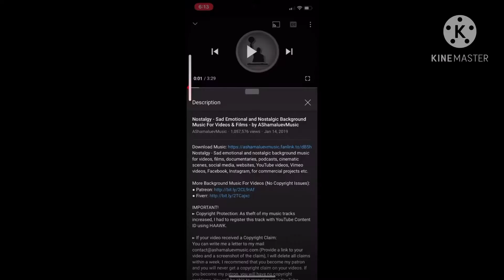Rash and Willow | MFA RMA Season 2 Soundtrack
Sorry for not uploading videos that much because like I said, I was busy on something..

ZEPETO:           Julia Isabella Santiago